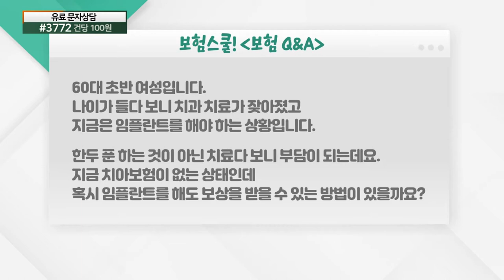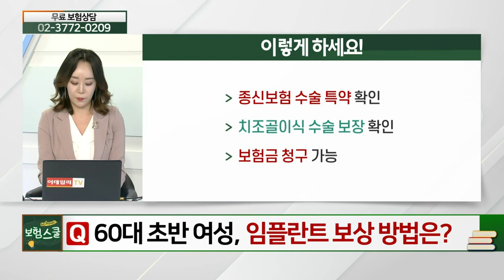60대 초반 여성... 임플란트 보상 방법은?_보험 리모델링 (20210423)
# 60대 초반 여성... 임플란트 보상 방법은?